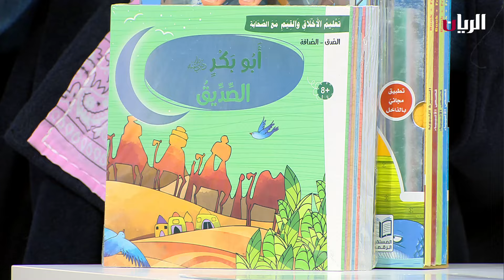برنامج الأصدقاء - 06-04-2024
آداب العيد يتحدث عنها الشيخ/ محمد الدوسري

مع الأطفال نجلاء وعبدالله